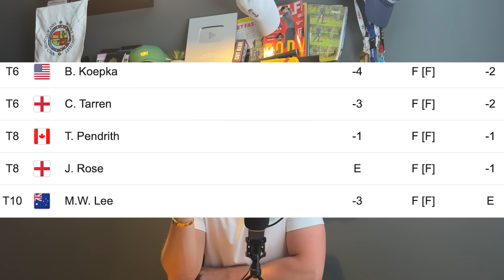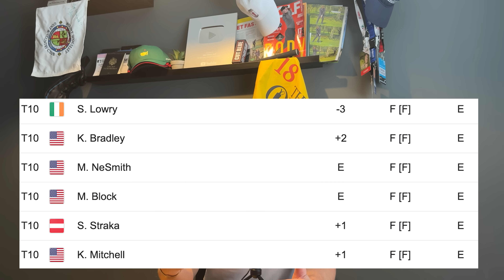ANGRY Jon Rahm gives VERY FIRM message to the US PGA...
I heard this LIVe during round to coverage of the USPGA championship 2023! I couldn't believe it & i bet that this has been a hot topic with all the players playing in the 2023 US PGA Championship! All the worlds best golfers will hate this and Jon Rahm has just been caught sending a very firm message the US PGA! What do you think!

Also Tyrrell Hatton has shared the same views!! I agree i think that this has destroyed the golf course in my opinion! Who is going to win the 2023 US PGA championship it is certainly hotting up with: S. Scheffler, C. Conners &
V. Hovland leading the way!

This is a breaking news story and breaking news for golf!